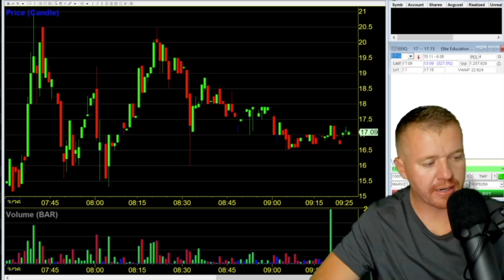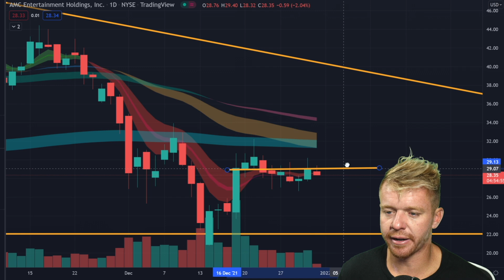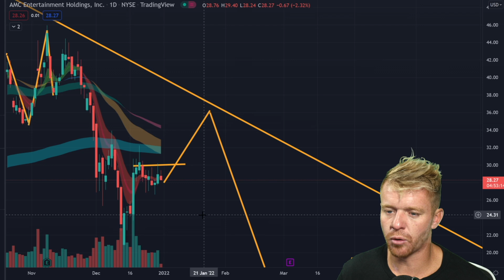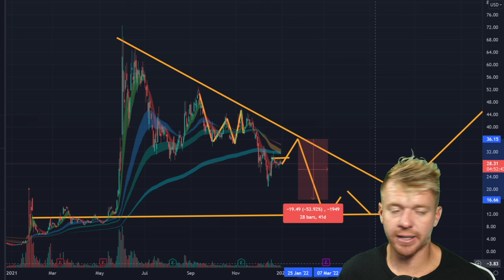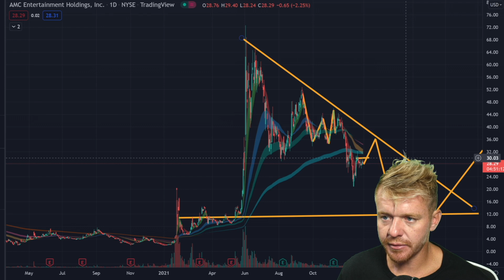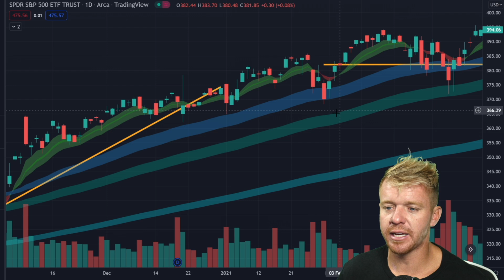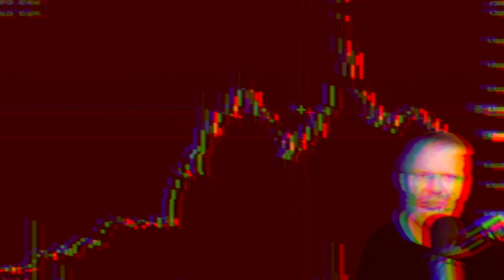AMC 2022 PREDICTIONS!!! SPY DOWN?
Come join FREE DayTrading Facebook Group!

Trade like the Pros with By-Bit!